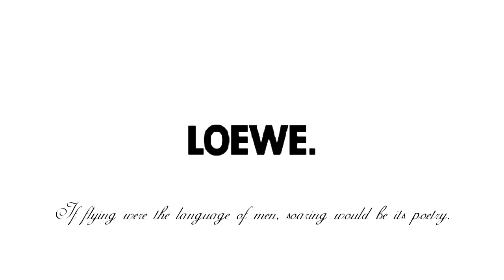Push The Limit - Soaring Above The Alps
This is a promotion Video for the LOEWE Company made by Castor-Film Production, filmed in Austria (LOIH) and Swizerland.
The film was shot 3 days off a Dornier D0 27 HDCam over the Lake Constance region.
Pilots of the DG-500 and LS-8 were Braitmaier and Sven Oliver Kolb
The camera plane was piloted by Hans-Jürgen Götz.
The planes of the shooting were placed on the amateur pilot group Dornbirn.